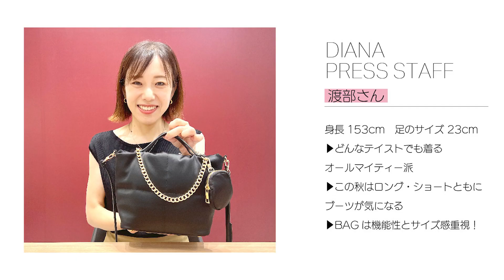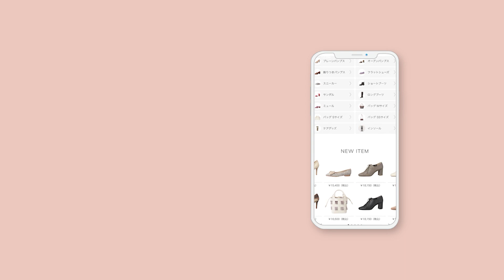【What's in my bag?】気になるDIANA STAFFの鞄の中身をCheck♡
DIANA PR STAFFのWhat's in my bag?
出社の際の鞄の中身をCheck♡
スタッフの必需品やお気に入りアイテムをご紹介します♪

▼contents
0:00　オープニング
0:09　①齋藤さんのバッグの中身
1:31　②西澤さんのバッグの中身
3:25　③井口さんのバッグの中身
4:55　④渡部さんのバッグの中身
6:22　おまけ

▼商品情報🔍
【キルティングミニBAG】
KB3620
price:14,300
color:アイボリー/ゴウヒスムース

【リザード型押しBAG】
SH3603
price:20,350
color:アイボリー/リザードカタオシゴウヒスムース

【ナイロンBAG】
PE3613
price:18,700
color:クロ/ナイロン

【カラーコンビトート】
PE0615
price:18,150
color:ペールクレイゴウヒスムース/シロゴウヒスムース

【バックレスパンプス】
G35134
price:18,150
size：21.5～25.0cm
color:エクリュ/スムース

【エコファーミュール】
MR42396
price:18,150
size：XS～XL
color:アイボリースムース/ベージュエコファー

【リボンつきフラット】
RN42691
price:15,950
size：21.5～25.5cm
color:ベージュシープ/クロシープ

【フラットメリージェーン】
G42131
price:18,700
size：21.5～25.5cm
color:トープ/パールエナメル